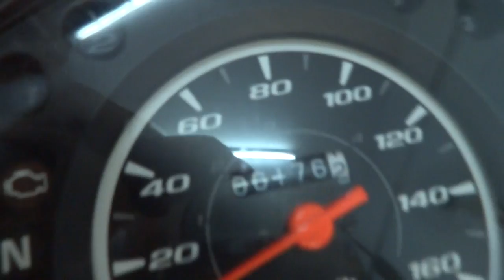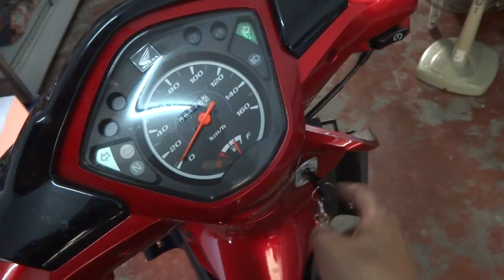สัญญาณกันขโมยรถเวฟ110i ลำปาง 0858686711